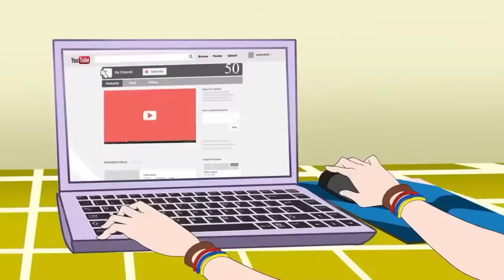Transmissão ao Vivo🔴 Desenho Animado em Português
📣Parental Guidance: Some material of this video may not be suitable for children below 13 years of age.Assistir mais de KONDOSAN Português

Sobre KONDOSAN: KONDOSAN cria vídeos exclusivos de contos de fadas em muitos idiomas diferentes! Assista e ouça as histórias que criamos para se divertir! Cada vídeo animado é criado e dublado exclusivamente em vários idiomas por nossa equipe para garantir boa qualidade.